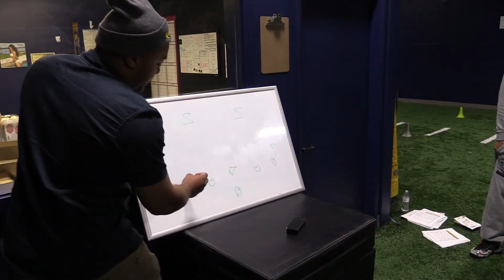Ford Sports Performance| 2015 7on7 Promo Video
An in depth look at the 2015 FSP 7on7 Team. This team featured The Northwest Top Recruits highlighted by Jacob Eason the No.1 Rated Pocket Passing QB in the country, who committed to Georgia  Issiah Gilchrist the No.1 Rated CB in WA who committed to Washington, and Andjrez Hughes Murray the No.1 Rated ILB in WA who committed to Oregon State University